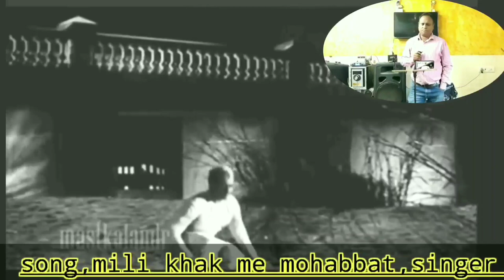mili khak me mohabbat, singer Irfan,,